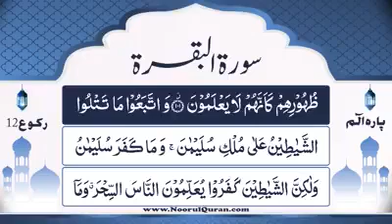Drs-e-quran surah baqarah sbaq # 89